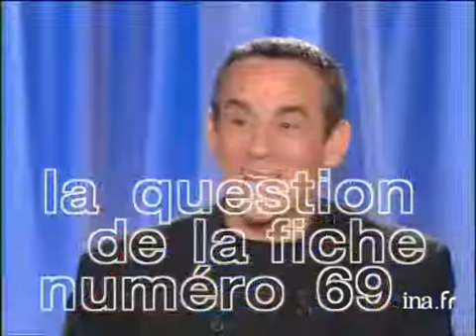La question de la fiche 69 par Astrid Veillon - Archive INA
Astrid VEILLON pose une question à Thierry ARDISSON sur son objet préféré : une boite. Images d'archive INA